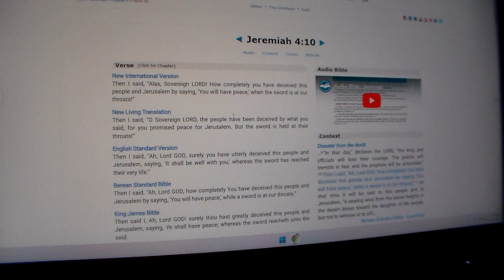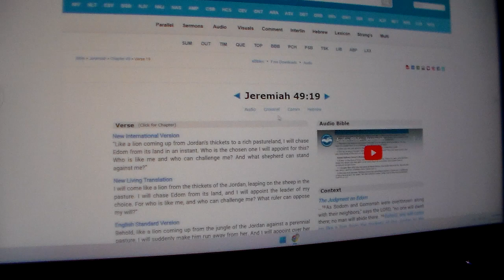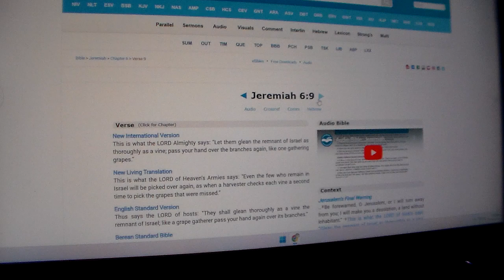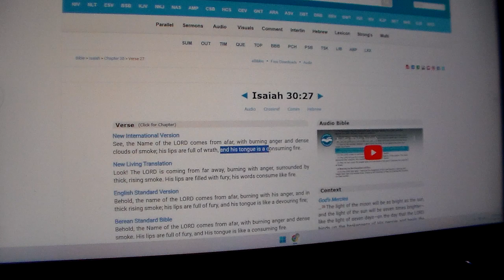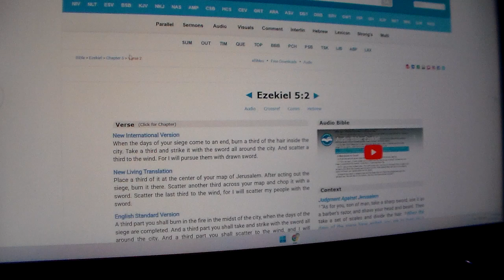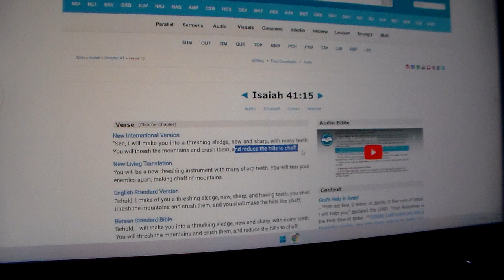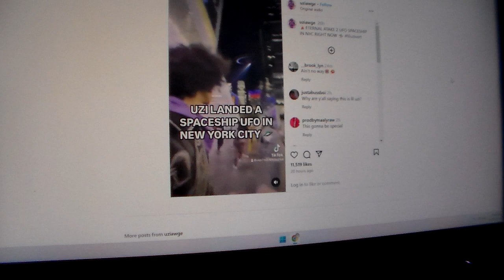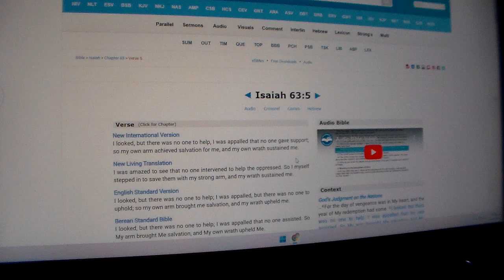Woes of Oppression Pt.11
Psalm 40:5-13 Many, YAHAWAH my God, are the wonders you have done, the things you planned for us. None can compare with you; were I to speak and tell of your deeds, they would be too many to declare. Sacrifice and offering you did not desire— but my ears you have opened — burnt offerings and sin offerings you did not require. Then I said, “Here I am, I have come— it is written about me in the scroll. I desire to do your will, my God; your law is within my heart.” I proclaim your saving acts in the great assembly; I do not seal my lips, YAHAWAH, as you know. I do not hide your righteousness in my heart; I speak of your faithfulness and your saving help. I do not conceal your love and your faithfulness from the great assembly. Do not withhold your mercy from me, YAHAWAH; may your love and faithfulness always protect me. For troubles without number surround me; my sins have overtaken me, and I cannot see. They are more than the hairs of my head, and my heart fails within me. Be pleased to save me, YAHAWAH; come quickly, YAHAWAH, to help me.

Isaiah 5:24-30 Therefore, as tongues of fire lick up straw and as dry grass sinks down in the flames, so their roots will decay and their flowers blow away like dust; for they have rejected the law of YAHAWAH Almighty and spurned the word of the Holy One of Yasharal. Therefore YAHAWAH’s anger burns against his people; his hand is raised and he strikes them down. The mountains shake, and the dead bodies are like refuse in the streets. Yet for all this, his anger is not turned away, his hand is still upraised. He lifts up a banner for the distant nations, he whistles for those at the ends of the earth. Here they come, swiftly and speedily! Not one of them grows tired or stumbles, not one slumbers or sleeps; not a belt is loosened at the waist, not a sandal strap is broken. Their arrows are sharp, all their bows are strung; their horses’ hooves seem like flint, their chariot wheels like a whirlwind. Their roar is like that of the lion, they roar like young lions; they growl as they seize their prey and carry it off with no one to rescue. In that day they will roar over it like the roaring of the sea. And if one looks at the land, there is only darkness and distress; even the sun will be darkened by clouds.

Isaiah 53:1-12 Who has believed our message and to whom has the arm of YAHAWAH been revealed? He grew up before him like a tender shoot, and like a root out of dry ground. He had no beauty or majesty to attract us to him, nothing in his appearance that we should desire him. He was despised and rejected by mankind, a man of suffering, and familiar with pain. Like one from whom people hide their faces he was despised, and we held him in low esteem. Surely he took up our pain and bore our suffering, yet we considered him punished by God, stricken by him, and afflicted. But he was pierced for our transgressions, he was crushed for our iniquities; the punishment that brought us peace was on him, and by his wounds we are healed. We all, like sheep, have gone astray, each of us has turned to our own way; and YAHAWAH has laid on him the iniquity of us all. He was oppressed and afflicted, yet he did not open his mouth; he was led like a lamb to the slaughter, and as a sheep before its shearers is silent, so he did not open his mouth. By oppression and judgment he was taken away. Yet who of his generation protested? For he was cut off from the land of the living; for the transgression of my people he was punished. He was assigned a grave with the wicked, and with the rich in his death, though he had done no violence, nor was any deceit in his mouth. Yet it was YAHAWAH’s will to crush him and cause him to suffer, and though YAHAWAH makes his life an offering for sin, he will see his offspring and prolong his days, and the will of YAHAWAH will prosper in his hand. After he has suffered, he will see the light of life and be satisfied; by his knowledge my righteous servant will justify many, and he will bear their iniquities. Therefore I will give him a portion among the great, and he will divide the spoils with the strong, because he poured out his life unto death, and was numbered with the transgressors. For he bore the sin of many, and made intercession for the transgressors.